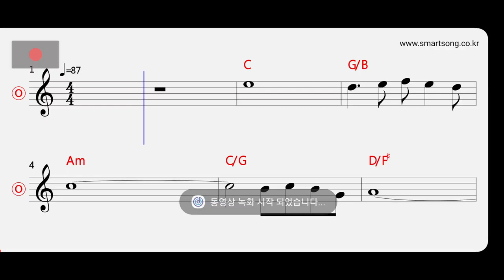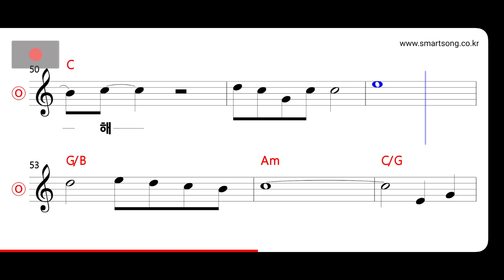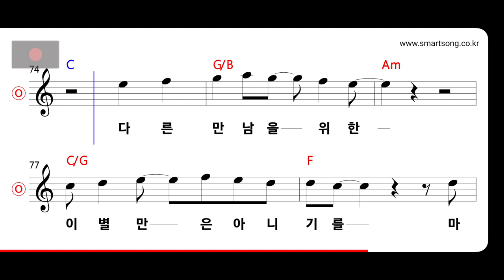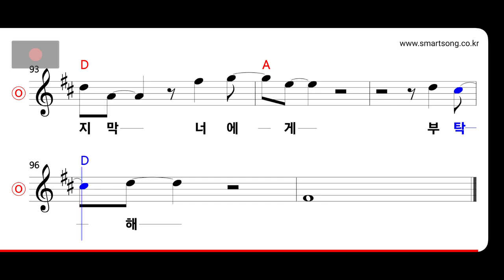변진섭 - 니가 떠나간 이유 MR